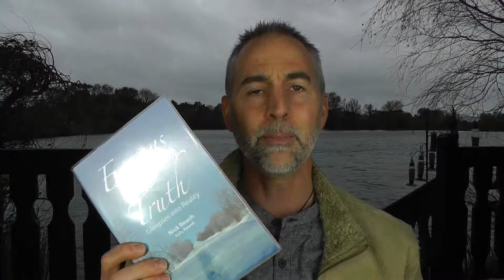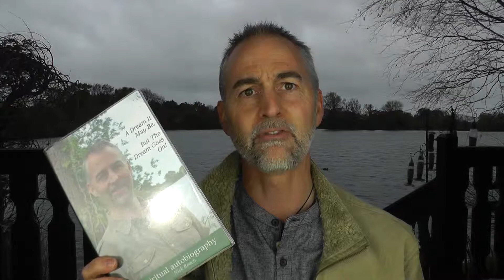Nick Roach - author and spiritual teacher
Nick Roach, author of four books, perhaps most notably his spiritual autobiography entitled 'A Dream It May Be, but the Dream Goes on!' speaks in a series of videos on various subjects.